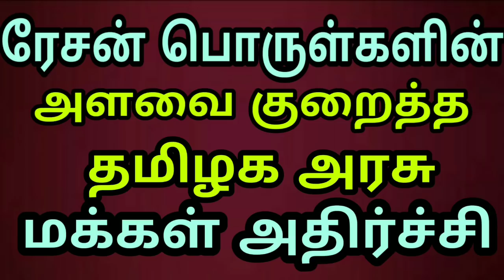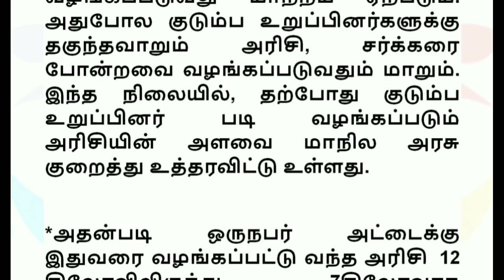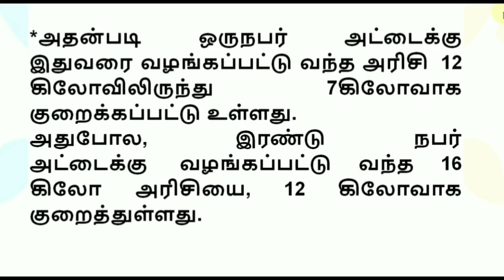ரேசன் கடைகளில் இலவச அரிசியின் அளவு குறைப்பு மக்கள் அதிர்ச்சி !!! Tamilnadu Ration shop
Tamilnadu Ration shop, Tamilnadu government new announcement Ration card.